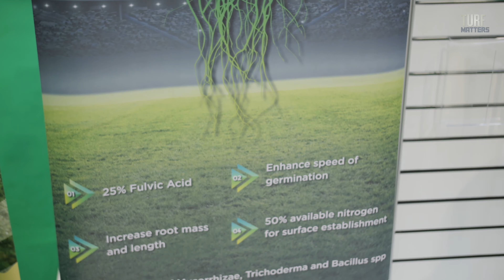Advanced Grass Solutions look back on a successful five years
Joe Hendy from Advanced Turf Solutions talks to Turf Matters about a successful five years since the company launched.